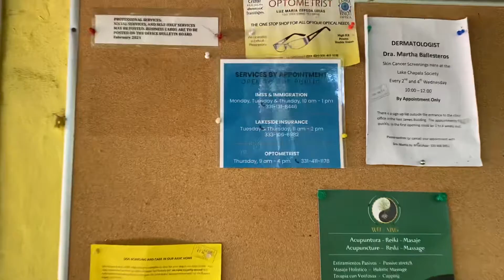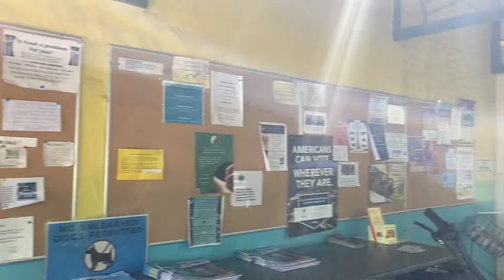AJIJIC- LAKE CHAPALA SOCIETY IS HERE TO HELP. LARGEST NON PROFIT EXPAT ORGANIZATION IN THE WORLD